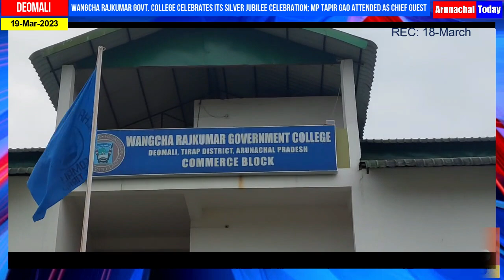Wangcha Rajkumar Govt. College celebrates its Silver Jubilee Celebration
Wangcha Rajkumar Govt. College celebrates its Silver Jubilee Celebration; MP Tapir Gao attended as Chief Guest
 Minister- PHED Wangki Lowang, MLA- Wanglin Lowangdong, Former Principal of WRGC, Former students also participated in the celebration